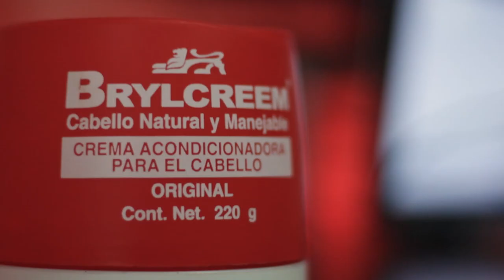Una Crema Para Tu Cabello? | BRYLCREEM Review / Reseña